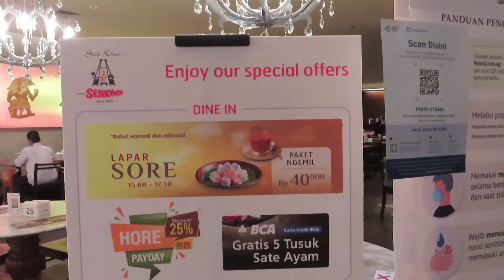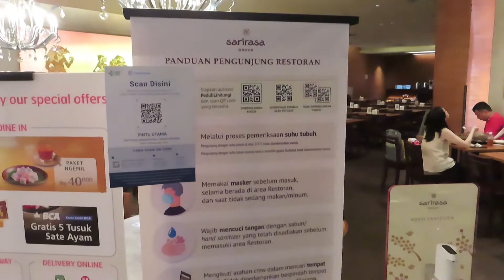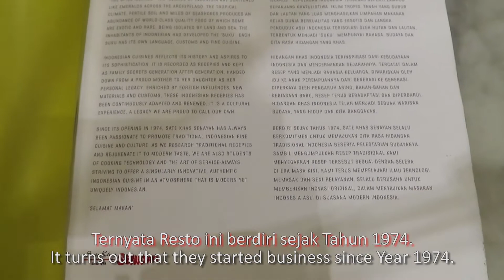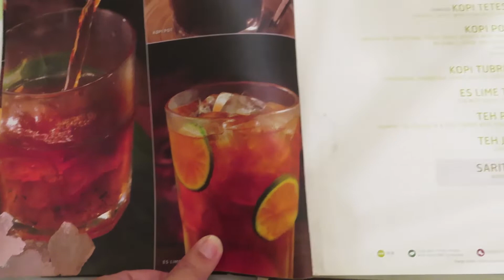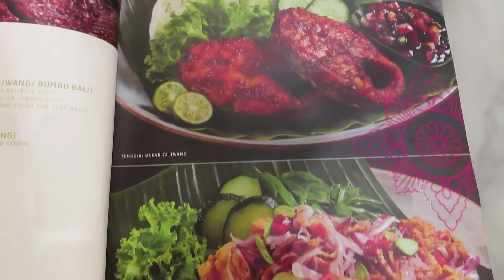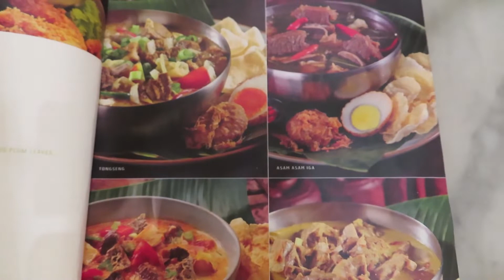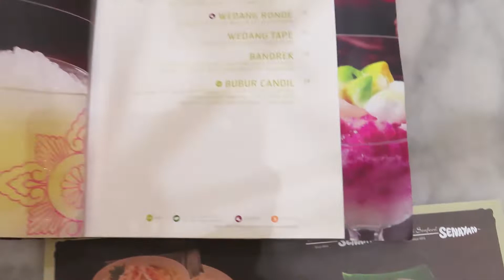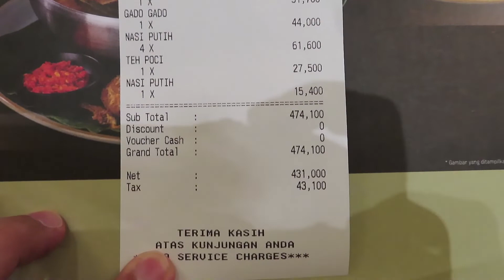Makan Sate di Mal? Mahal sich, tapi ENAK! - SATE KHAS SENAYAN, Mal Taman Anggrek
SATE KHAS SENAYAN
Mal Taman Anggrek, Lantai 3, Jl. Letjen S. Parman,
Tanjung Duren, Jakarta Barat - Indonesia

"RESTO INI MENYAJIKAN MAKANAN HALAL"
Yuk Kulineran & Jalan-Jalan Virtual bersama kami! Bon Appetite & Bon Voyage!!! ^o^